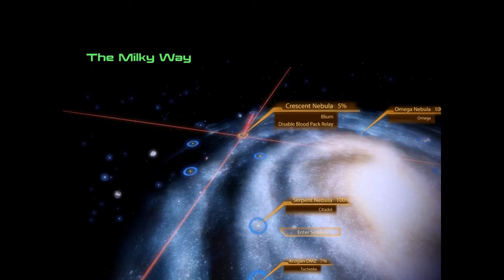Let's Play Mass Effect 2 #241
More ME 2.